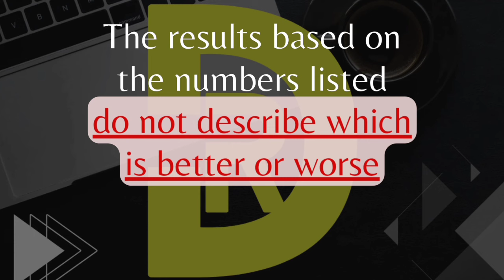Motorola Moto G54 [5G] 🆚 Xiaomi Redmi 12 5g [5G] | Full Comparison